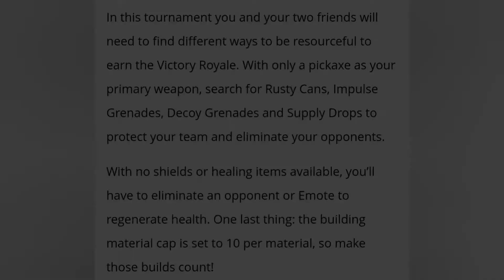Lachlan's Pickaxe Frenzy Tournament Coming Soon!!! (How To Join, Free Rewards, Dates, and More!)